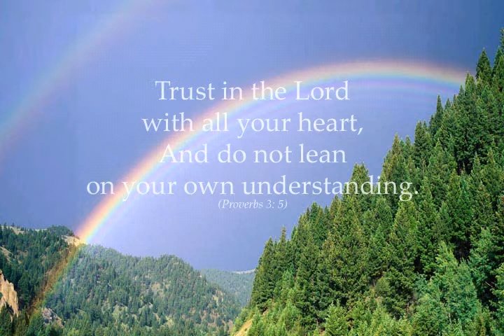Brennan0315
Please take a moment to watch Grace's Video Tribute, which is a wonderful collection of photos presented by her family.